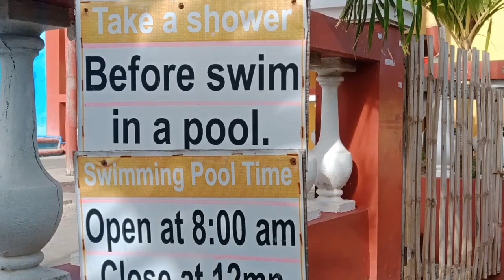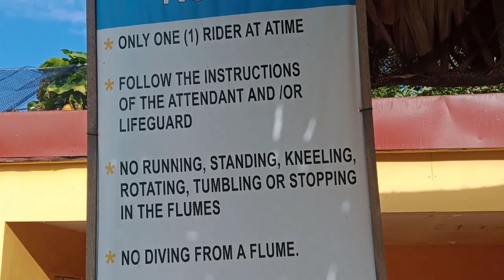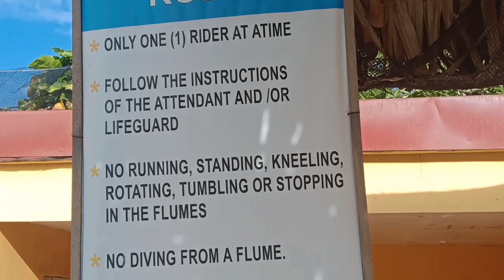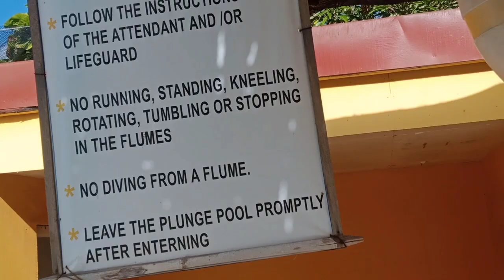Affordable Beach Resort in Lemery Batangas /part 2 v33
Beach resort in Lemery Batangas
La Rea Beach resort